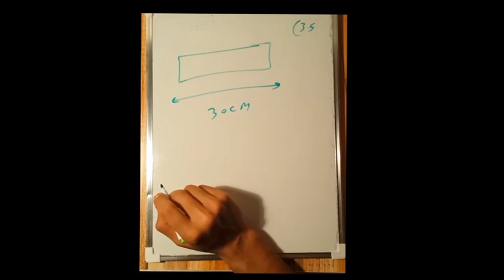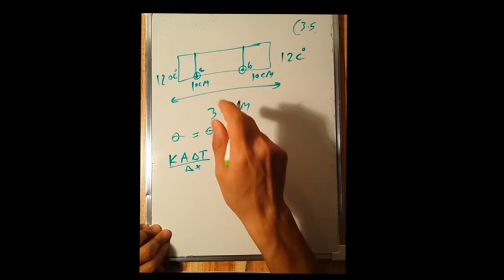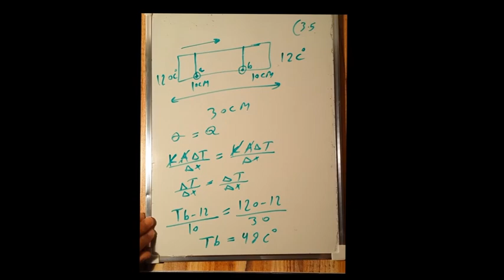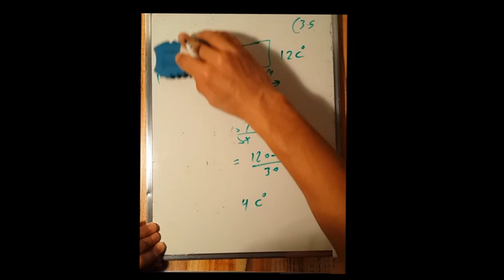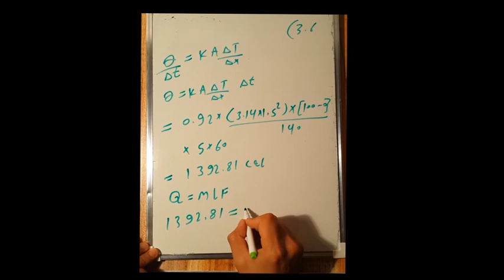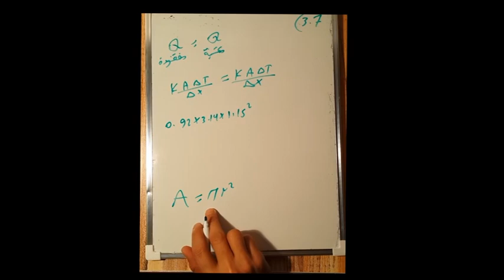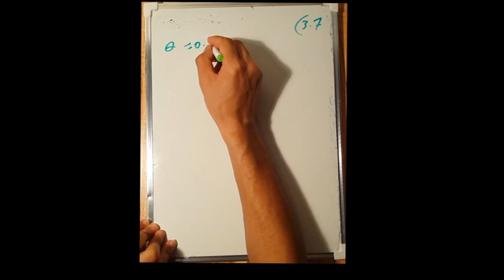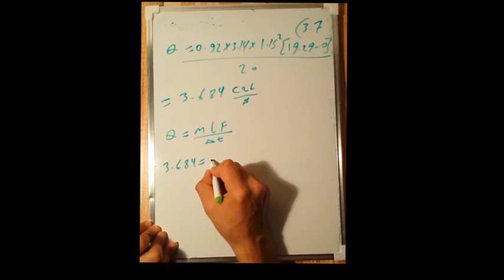حل اسئلة الباب الثالث من كتاب احمد رحيل فيزياء عامة الجزء الثاني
تجدون في هذه السلسة حلول كتاب احمد رحيل فيزياء 1 لطلبة المعاهد العليا والجامعات